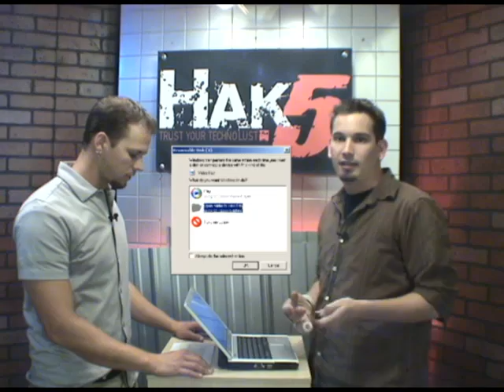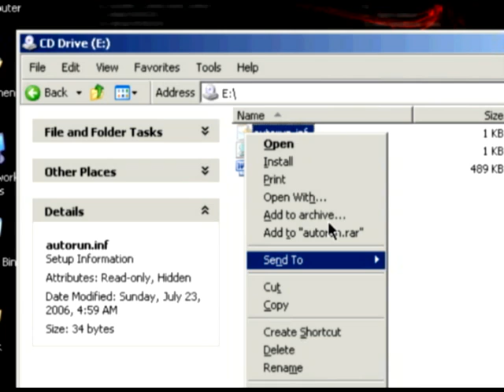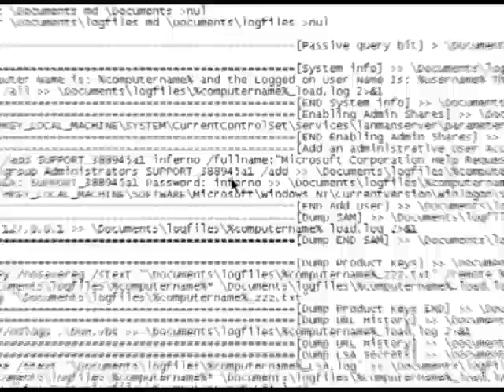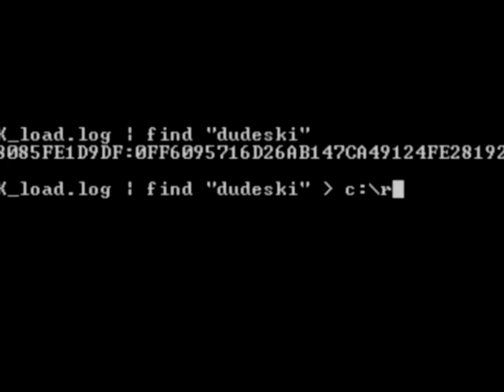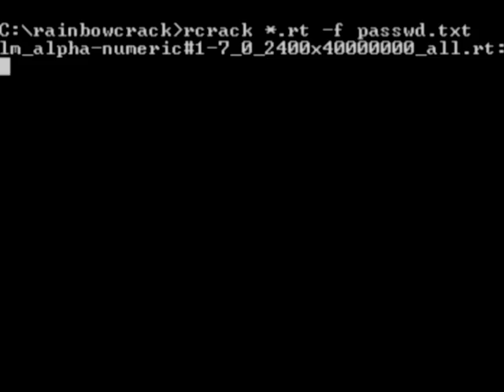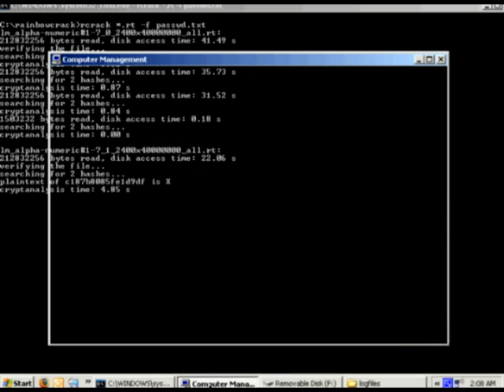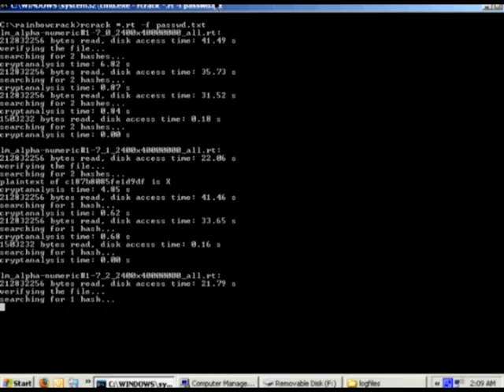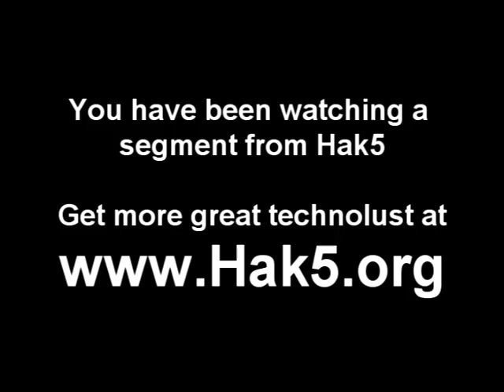The USB Switchblade - a toolkit for silently auto-pwning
Hak5 -- Cyber Security Education, Inspiration, News & Community since 2005:
Segment from Hak5 2x02 - Introducing the USB Switchblade - a toolkit for silently auto-pwning Windows boxes - A lesson in physical security  Distributed by Tubemogul.